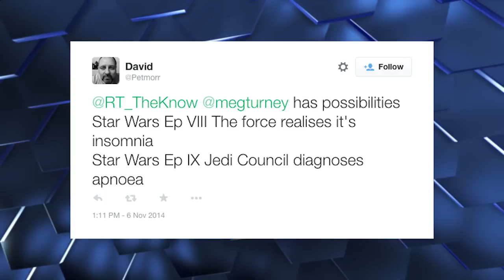Star Wars Episode VII Has a Name - The Know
What do you think of Star Wars: The Force Awakens?

Hosted By: Meg Turney and Blaine Gibson